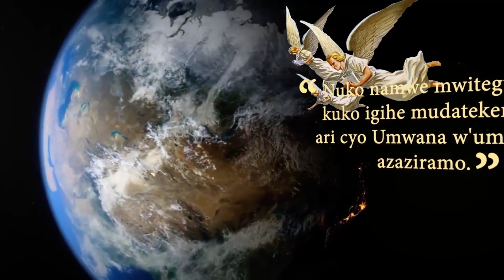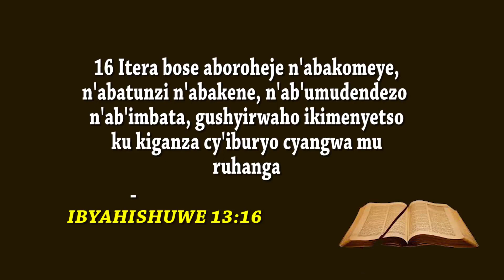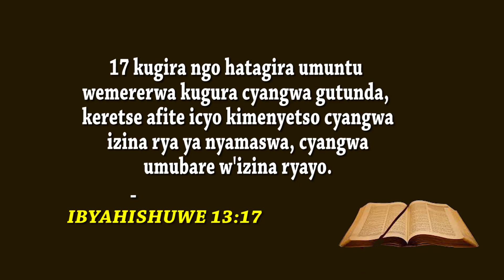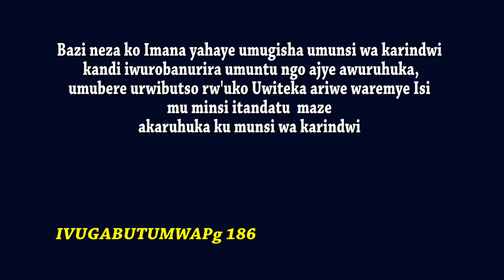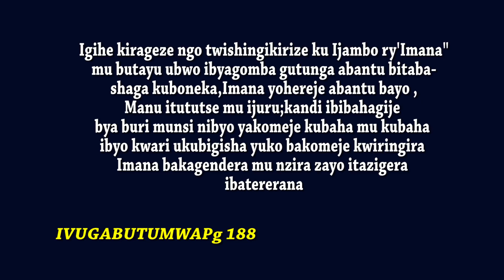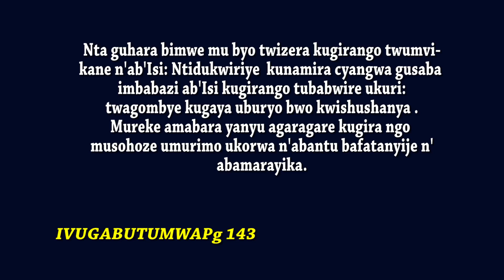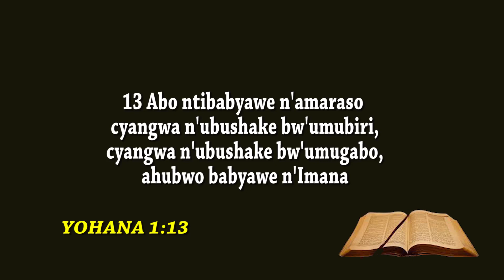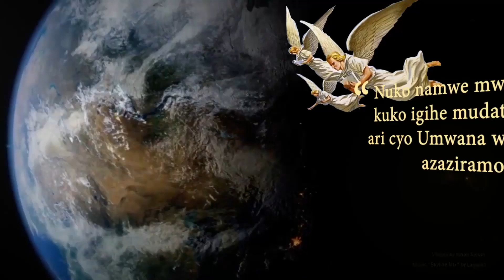UMUSARE MUKURU ARAGUTEGEREJE BY RUSHENYI Patrick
NDABARARIKIRA GUKURIKIRA IKI CYIGISHO
MWITONZE